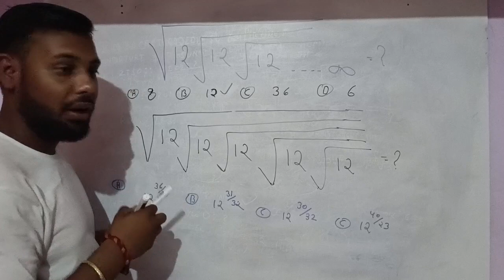*Math Trick || New Math Trick|| Solve any Problem Within 2-4 Min || Math By Komal Sir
math,
mathrubhumi news live,
math hoffa,
mathematics,
math for kids,
mathrubhumi news,
math hoffa my expert opinion,
mathew kuzhalnadan,
mathantics,
math rock,
mathey ameyatchi,
math tricks,
math for kindergarten,
math songs,
math hoffa tony yayo,
math with mr j,
math facts,
math for grade 2,
math videos,
math and science nerds,
math antics long division,
math asmr,
math antics fractions,
math and science,
mathantics division,
math addition,
math algebra,
math antics order of operations,
math antics place value,
a mathematician's apology,
a math song,
a math video,
a math game,
a math test,
a mathematician's lament,
a mathematician's guide to the world cup,
a maths o level,
a math in the water,
a math quiz,
math blooket,
math brain break,
math by sahil sir,
math blaster,
math brain break first grade,
math books,
math by aditya ranjan,
math basic knowledge,
math brain breaks kindergarten,
math boardom,
b mathurin,
b mathurin highlights,
b math class 11,
b math class 12,
b math 1st year,
b math chapter 1,
b math 6024,
b math bbs 1st year,
b math thots 2022,
b math isi,
math class,
math competition,
math challenge,
math class 6,
c math class 10 compound interest,
c math class 9,
c matheson,
c math class 10 nepal,
c math trigonometry class 10,
c maths class 10,
c mathison,
c math class 10 circle,
c math class 10 equations,
c math out theorem,
math dance,
math division,
math documentary,
math drawing,
mathdali,
math decimals,
math drill,
math degree,
math dude hesi,
math doubles song,
d math academy,
d maths,
d mathew,
d mathematics,
d math academy hardest questions,
d maths by aditya sir,
d mathur,
d matharu,
d math exampur,
d math mein,
math equations,
math easy,
math ekka menna mehema disco natanna,
math editor,
math exam,
math exercise,
math exam subliminal,
math exam tips,
math equations meme,
math ekka gee kiyanna,
e math instruction,
e mathakayan,
e mathematics,
e math learning,
e maths tutorial,
e math geometry regents review 2022,
e mathematics classes,
e math explained,
e matram chaluna,
e mathematical constant,
math fractions,
math facts addition,
math facts multiplication,
math functions,
math for grade 6,
f mathebula,
of math class eigenvectors of circulant,
of math class linear,
of mathematical objects in abstract,
of math lessons 3 7im4gyqipl4,
of math exam by professor farzad 86d3m7k com,
of math lessons in the 9 kyaj psq30,
of math questions of persian grammar,
of math lessons in the,
of math,
math games,
math genius,
math genius subliminal,
g math class 10 ex 1.1,
g math 13.1,
g math chapter 17,
g math 5.1,
g math 16.2,
g math chapter 8,
g math 13.2,
g math 16.1,
g math class 10 ex 4.1,
g math 16.3,
math hoffa china mac,
math hoffa styles p,
math hoffa podcast,
math hoffa tony yayo full interview,
math hoffa eminem,
math hoffa joe budden,
math hoffa smif n wessun,
math hoffa canibus full interview,
math hoffa vs,
math hoffa esso,
h math chapter 2,
h math chapter 7,
h math chapter 11,
h math chapter 8.3,
h math practical ssc 2022,
h math chapter 10,
h math chapter 3,
h math 9.1,
h math chapter 14,
h math practical ssc 2023,
math is math,
math integers,
math is a wonderful thing,
math induction,
math is fun,
math is math mr incredible,
math in nature,
math is everywhere,
math ia,
math inequality,
i mathematical imaginary number,
in mathira world,
i math academy,
i mathematics limit,
i math iyappan,
in mathematics,
i math tutorial,
mathrubhumi kavita,
i math cambo,
imath upd,
math jack hartmann,
math jokes,
math journey,
math jugad se,
math jadu,
math jugaad,
math jazz,
math job solution,
math joe budden,
math jams,
j math rock,
j mathis songs,
j math tutoring,
j mathis,
j mathis christmas songs,
j math fx,
j mathiesen,
j math page games,
just math mathalli song,
joshimath,
math kids,
math kindergarten,
math ke sawal,
math klass,
math kindergarten lesson,
rk math,
k math songs,
rk math hyderabad,
rk maths channel,
ke mathe,
k mathur,
kk mathematics,
k mathai,
rk mathematics,
rk math hyderabad live,
math lore,
math lessons,
math lab,
math lecture,
math lessons in the first grade,
math learning,
math logic,
math long division,
math lcm,
math logarithm,
l matthaus efootball 2023 training,
l matthaus,
l matthaus efootball 2023,
l matthaus efootball 2022,
l matthaus football 2023,
l matthaus pes 2022,
l matthaus pes 2021,
l matthaus pes,
l matthaus inter milan,
l matthaus goal,
math masti,
math magic,
math music,
math magic tricks,
math multiplication,
math math,
math mal sena,
math meme,
math major,
math motivation,
m mathematics,
m matthieu chedid,
matthew beem,
m mathew funeral,
m mathieu,
m matthew raymond,
m